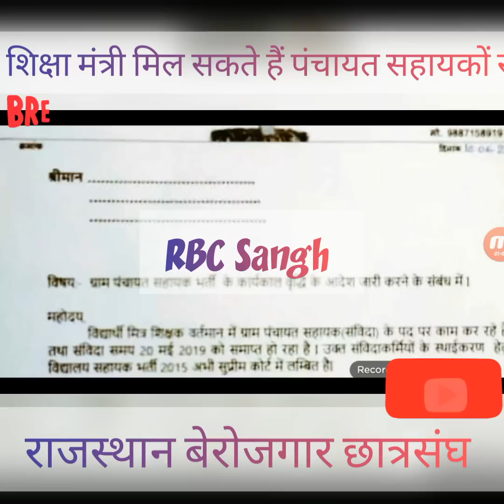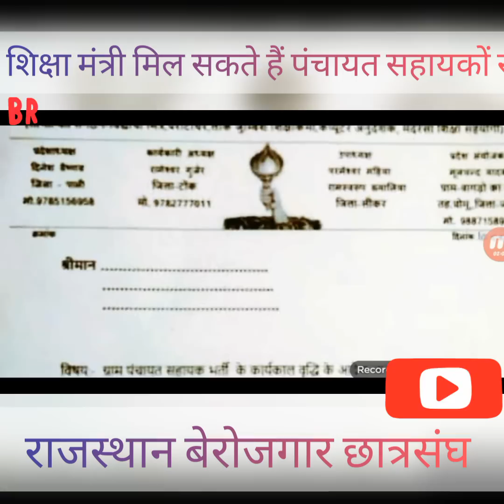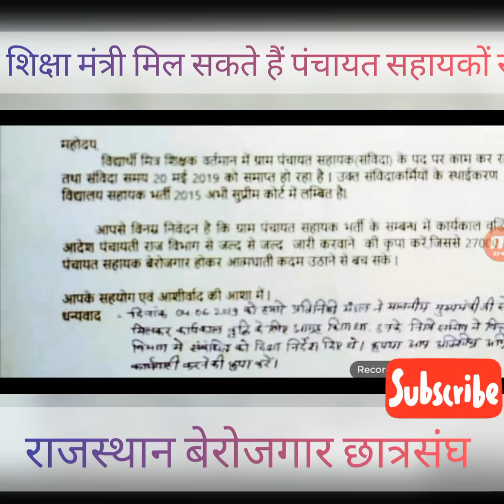शिक्षा मंत्री डोटासरा सचिवालय के लिए रवाना, पंचायत सहायको ने सचिवालय कूच किया अजमेर से पैदल यात्रा